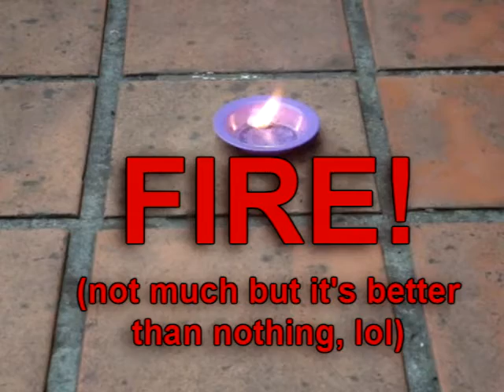Fire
How to start a fire without matches? One way is by simply mixing potassium permanganate (KMnO4) and glycerin.